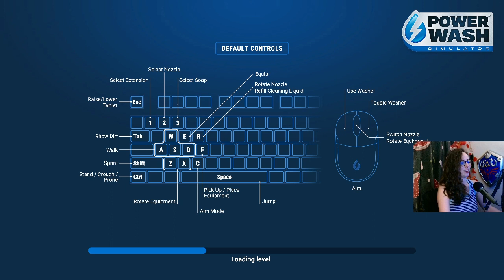Power Wash! Round 2